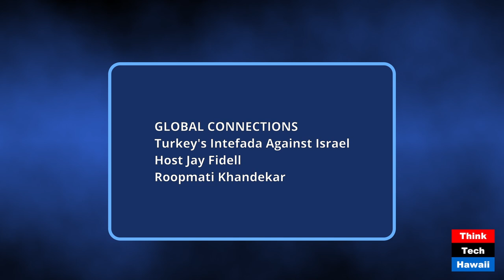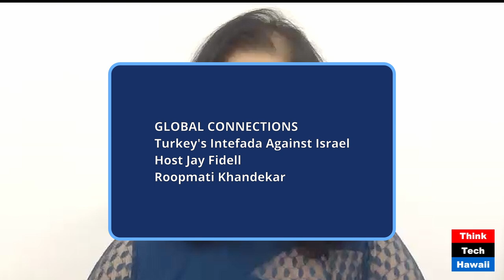Turkey's Intefada Against Israel (Global Connections)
Turkey's Intefada Against Israel; Is Erogan Serious or is this Just for Effect (Global Connections). The host for this show was Jay Fidell.  The guest was Roopmati Khandekar.

The discussion was: Roopmati Khandekar, geopolitical analyst, helps us to understand the call of President Erdogan of Turkey for an attack on Israel under the UN banner. The limited ground action of the IDF in Lebanon, has been the trigger, arguably because Turkey has always been antagonistic about Israel. This show presents a brief timeline of Turkey Israel relations which will assist in predicting the future. The current aggressive stand of Turkey, only adds pressure on diplomatic channels that could have been used for better negotiations among more relevant parties in the main conflict.

The takeaway was: Turkey as a bridge between Asia and Europe had the potential to enact a more definitive and impactful role but it has fizzled out to a low level of just meddling politics.